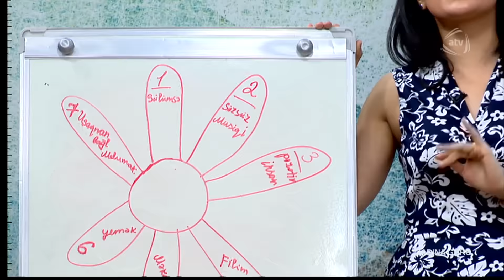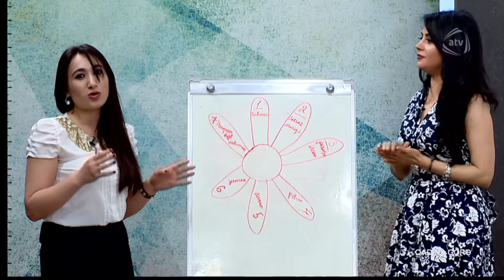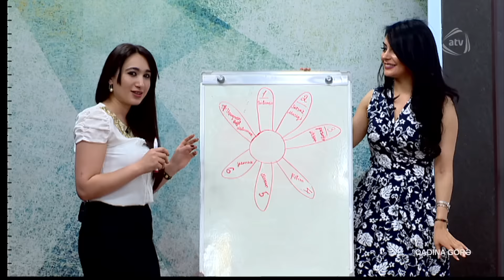Qadına görə (10.06.2016)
ATV-də yayımlanan bütün verilişləri YouTube-da izləmək üçün rəsmi kanalımıza abunə olun ATV-də yayımlanan bütün verilişləri YouTube-da izləmək üçün rəsmi kanalımıza abunə olun

Aparıcı: Vüsalə Əlizadə

Qonaqlar: